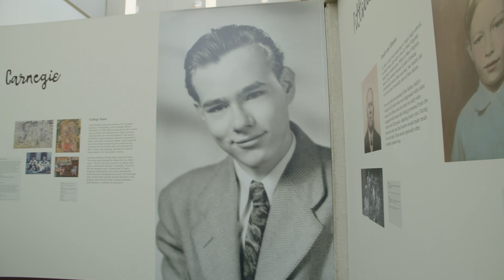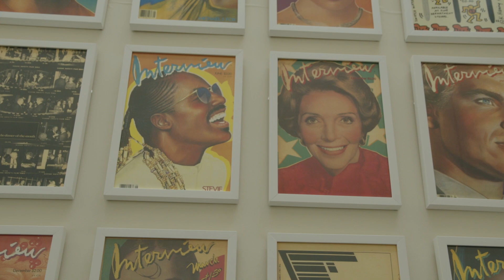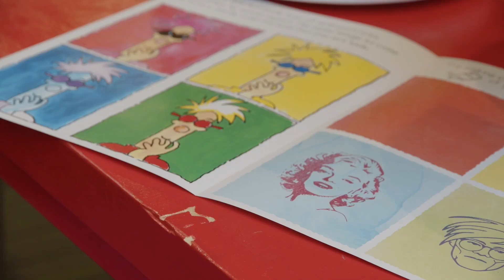WARHOL at Cleve Carney Museum of Art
The Warhol Exhibition is a comprehensive visual experience featuring Andy Warhol Portfolios: A Life in Pop | Works from the Bank of America Collection, on loan through the Bank of America Art in our Communities® program.